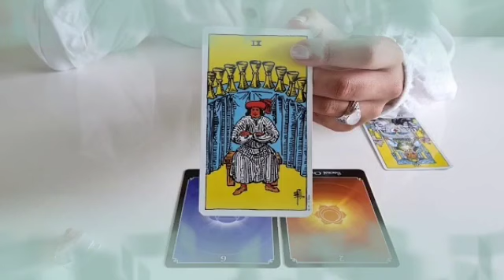برج القوس من 19 إلى 26 ماي 2024 // تعرف الحقيقه وتمضى شامخا😌يبحث عنك♥️رؤيتك تتحقق عزيزي🤔